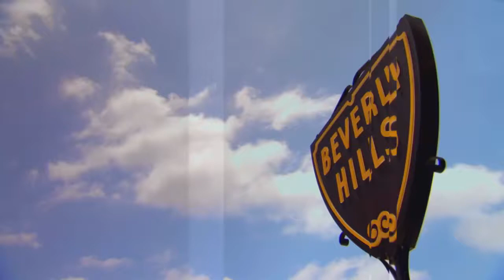The Real Housewives Of Beverly Hills Season 8 Intro